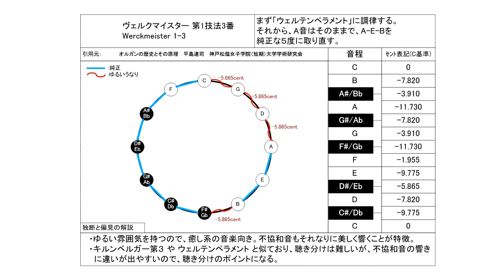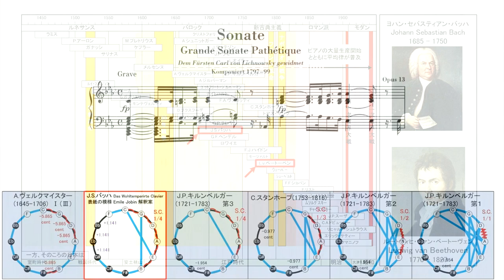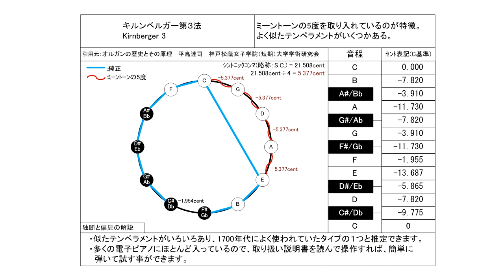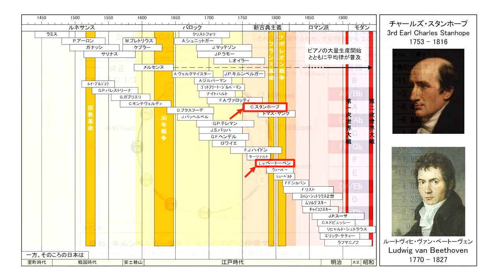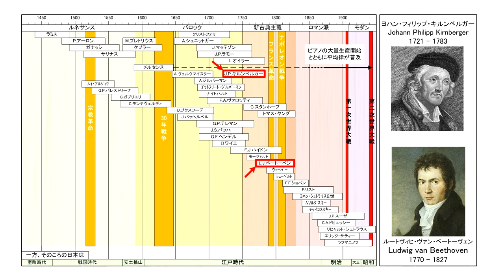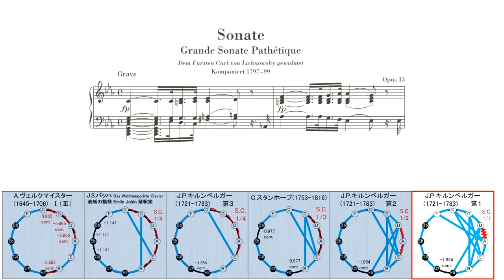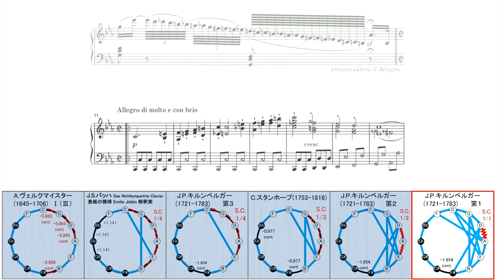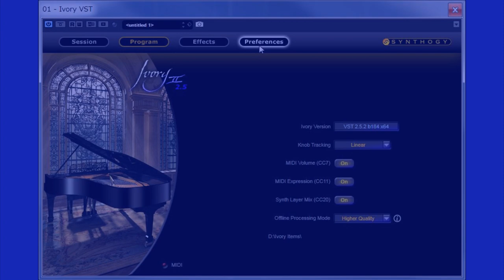ベートーベン ピアノソナタ第8番 「悲愴」第1楽章 古典音律ききくらべ 【キルンベルガー音律編】/ Beethoven - Pathetique Piano Sonata No.8 Op.13-1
0:00 ヴェルクマイスター Ⅰ（Ⅲ）
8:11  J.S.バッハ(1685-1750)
16:20 キルンベルガー 第3法
24:31 スタンホープ  ( 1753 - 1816 )  S.C. 1/3
32:40 キルンベルガー 第2法
40:49 キルンベルガー 第1法（白鍵が純正律、黒鍵がピタゴラス音律、ヴォルフ有り）

ピアノ演奏データ制作：
S.P.ORCHESTRA　M-Musica様

2023/8/6 スタンホープ音律のセント値に誤りがあったのを訂正して再UPしました